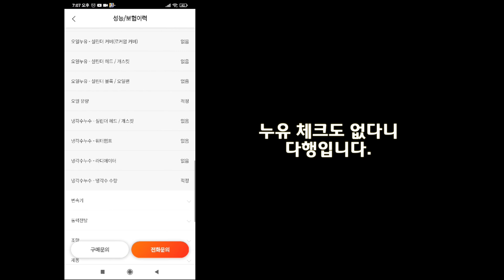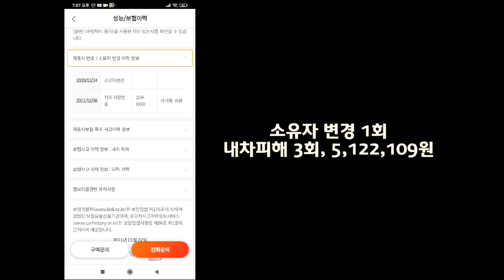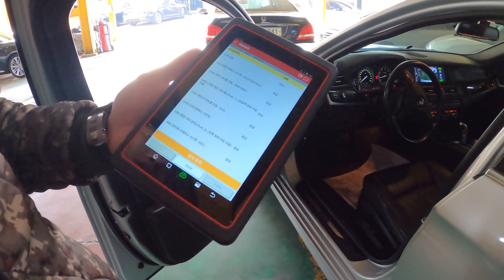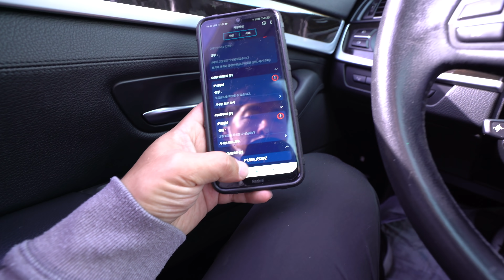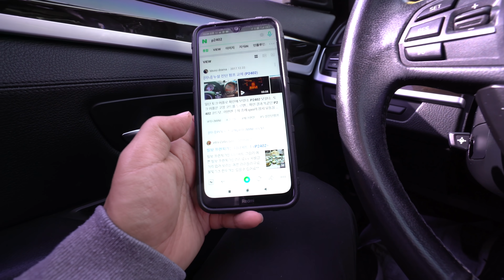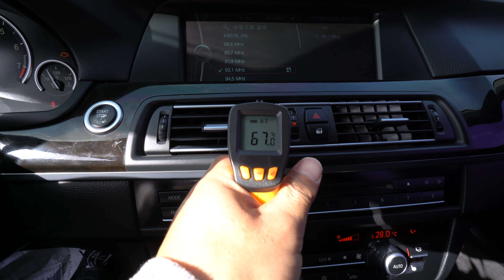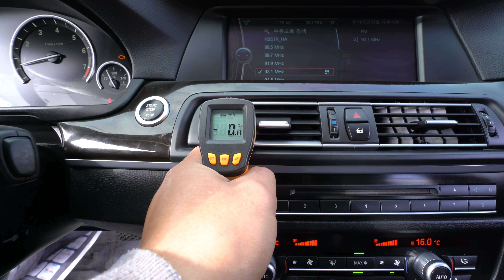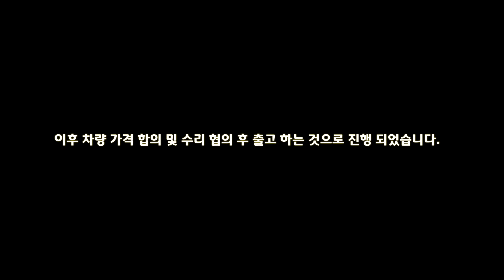20만km가 넘은 528i, 대구 출장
시청에 감사드립니다.

편하게 봐 주시면 감사하겠습니다.

김종성.
100대 이상 기변 한 자동차 기변 마니아.
1년 이상 탄 차 없음.
운전 하는 것을 좋아 하는 사람.
지식이 아닌 경험을 토대로 상식과 합리적 의심을 토대로 한 중고차 기변의 시행착오와 경험을 파는 사람.
차량 전문가 아닌 기변 전문가.